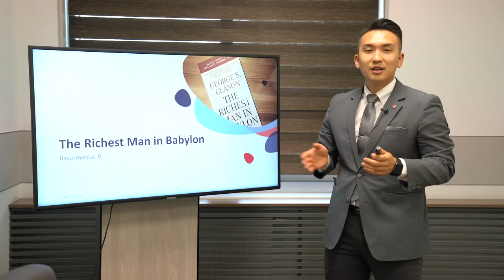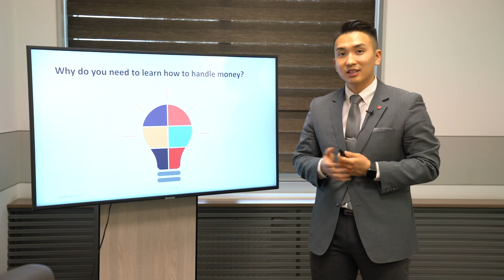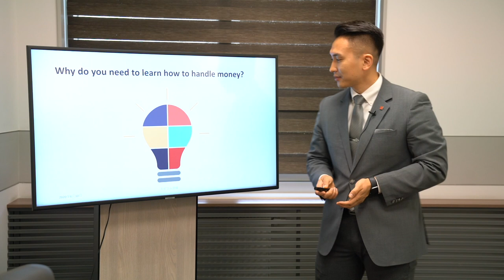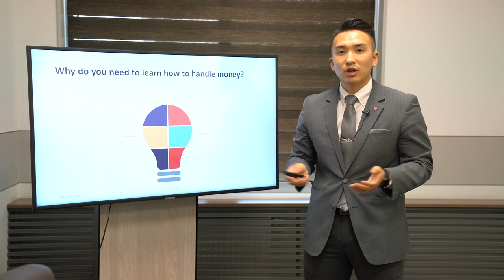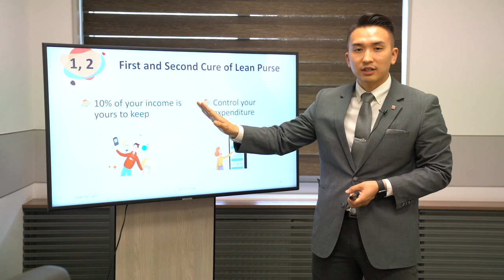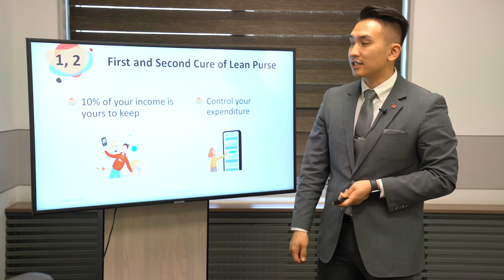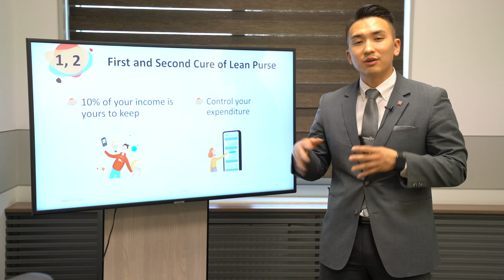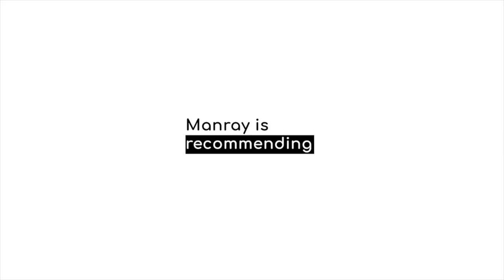Санхүүгийн Эмчилгээ: Хувийн Санхүүгээ Хэрхэн Зохицуулах Вэ? 1-р хэсэг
Баярманлай миний бие та бүхэндээ баян чинээлэг болоход тань тус болох зорилгоор 5 цуврал хичээлийг бэлдлээ!
Энэ удаад яагаад хувийн санхүүгээ зөв зохистой удирдах хэрэгтэй вэ, хэрхэн орлого зарлагаа зөв хуваарилах вэ гэдэг талаарх зөвлөгөөгөө хүргэж байна.